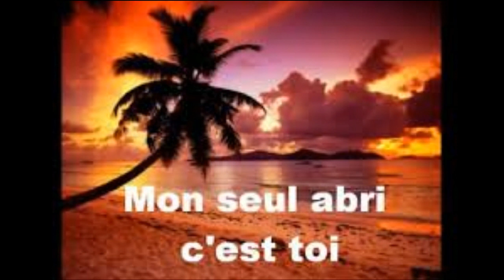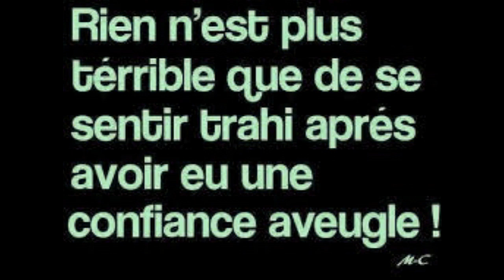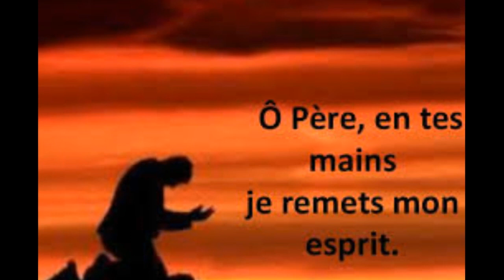FAAP ES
Dans la vie, bien-aimé(e)s, il arrive que l'on se sente esseulé. Nos amis nous quittent à cause des difficultés, et même Dieu paraît absent du champ de vision de notre coeur alourdi.
Mais cela n'est qu'illusion! Dieu notre Père est plus que présent, et même quand le monde entier nous quitterait, Lui ne nous abandonne jamais.
Il est toujours présent pour nous relever, nous pardonner et nous relancer dans la vie.

Traduction :

Refrain:

Ô mon Père, entre tes mains je remets mon esprit. C'est toi qui me pardonnes mes péchés.

1- Mon refuge se trouve en Dieu. Plus personne ne parviendra à me rabaisser. Mon esprit, ô Dieu, je l'ai placé entre tes mains.

2- Je suis devenu la risée de mes ennemis et de mes voisins. Et même aux yeux de mes amis, je suis effrayant. Lorsqu'ils me voient, ils empruntent un autre chemin.